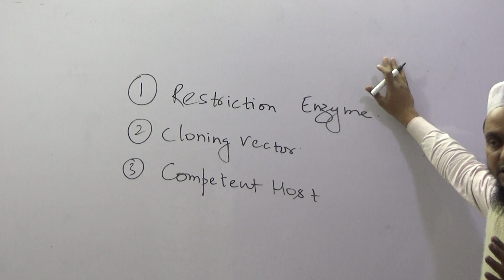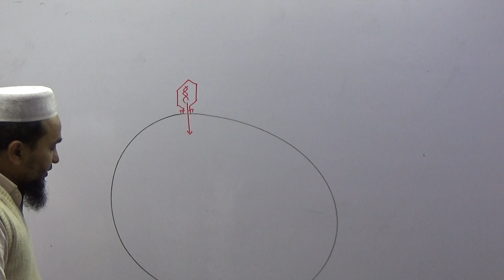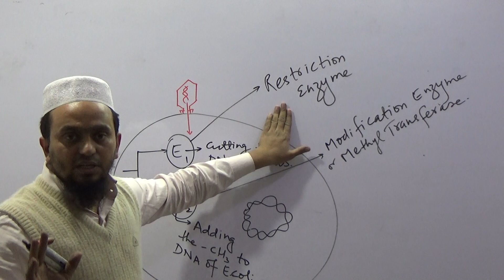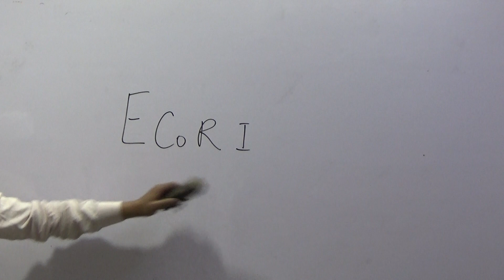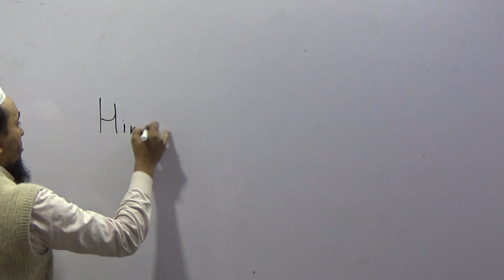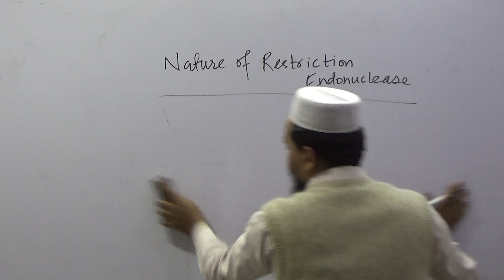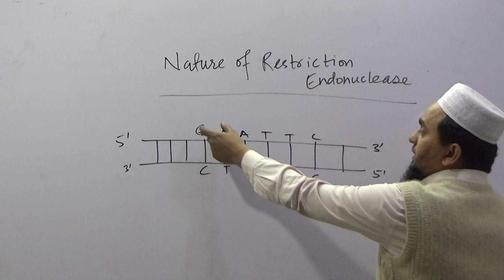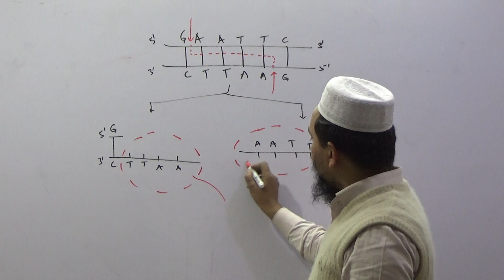Restriction Enzyme - Biotechnology Principles and Processes Part-2 - 12th : NEET : AIIMS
Dr. Rahi Biology is created to spread the knowledge of life science and biology by sharing all this free biology lectures video and animation presented by Dr. Mohd Sabir Rahi on YouTube. All these tutorials are brought to you for free.
biotechnology principles ,12th, NEET, AIIMS, Pre-Medical,
-by
Dr Mohd Sabir Rahi(Magician of Biology)